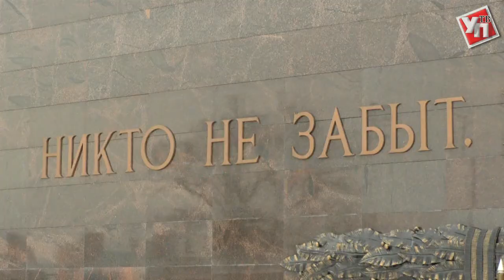23 февраля начался с митинга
В Ульяновской области прошел митинг, посвященный Дню Защитника Отечества